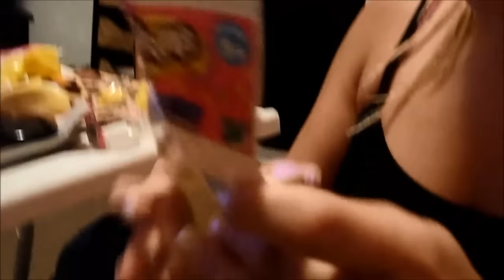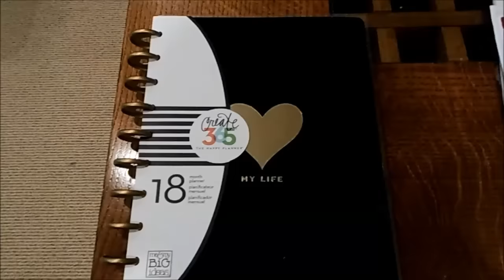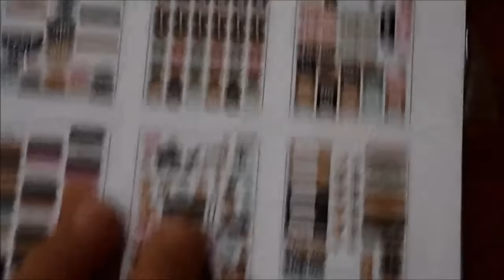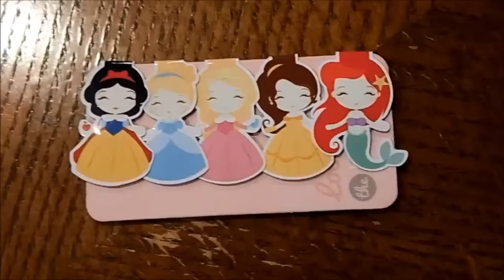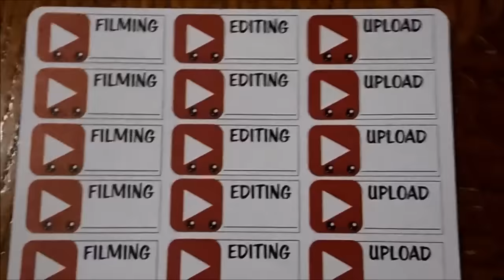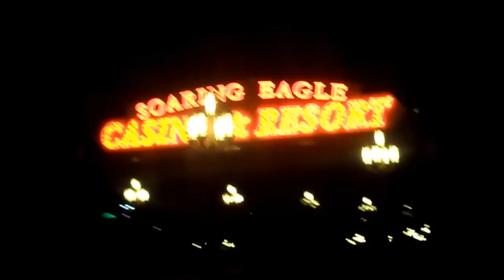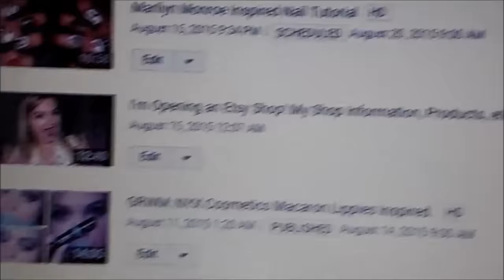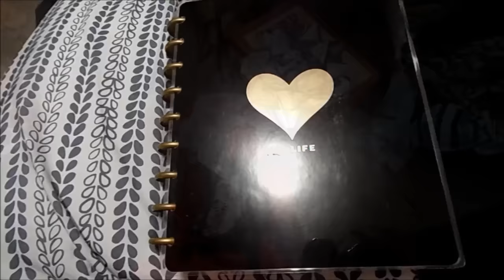My Life in July-August 2015 Vlog!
Hello Everyone! :]
In this video I am showing you all my life in the months July and August in the year 2015. In this vlog I unbox Shopkins, go shopping at the new Tanger Outlets in my city, Clean out my room, go to the beach with my boyfriend, and more. I hope you all have a wonderful day, and I will see you all in a new video next week!